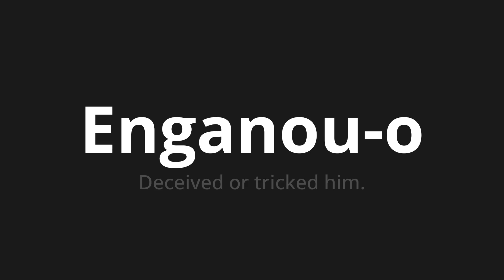How to pronounce Enganou-o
Master the Pronunciation of 'Enganou-o Which Means deceived him' - which means : Deceived or Tricked Him. 📝 with @PortuguesePronunciation 🎓🗣️ - [Your Guide to Portuguese]

Learn to pronounce 'Enganou-o' perfectly in Portuguese with our easy and engaging tutorial by @PortuguesePronunciation! 📖📽️ In this comprehensive video, we provide you with native speaker examples 🗣️👂 and phonetic breakdowns 🎵 to ensure you get the pronunciation just right.

How to say Deceived it in Portuguese